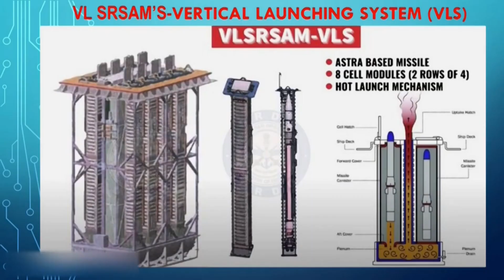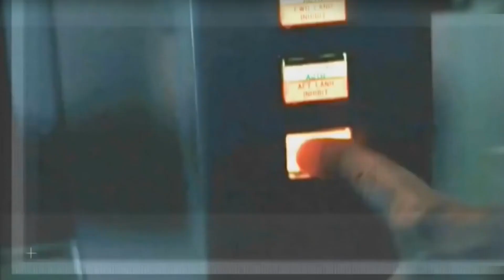Top 5 air | defence system in the world | Kannan info Tamil | KIT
In this video i am going to explain about  Top 5  air defence system in the world.

Top 5airdefencesystemintheworld
Top 5airdefencesystem